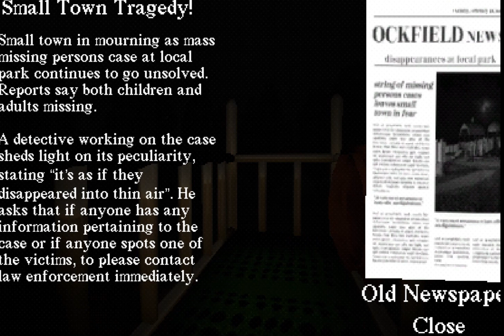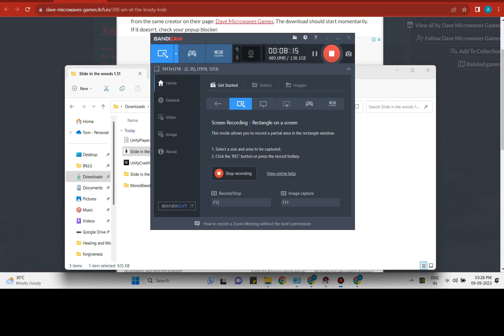Surviving playing the 'Slide in the Woods' Horror Game at 2:00 AM - definitely not a good idea (GGG)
🌙 Are you brave enough to join us as we dive into the spine-chilling world of 'Slide in the Woods' at the stroke of 2:00 AM? 🔦

In this hair-raising video, we take on the ultimate challenge of surviving the witching hour while playing one of the most terrifying horror games out there. Prepare for heart-pounding scares, nerve-wracking suspense, and a rollercoaster of emotions as we venture into the dark and eerie woods.

Will we make it through the night, or will the horrors lurking in the shadows consume us? Join us on this adrenaline-fueled journey, but be warned: it's definitely not a good idea for the faint of heart!

👻 Watch as we confront our deepest fears, navigate the treacherous woods, and uncover the horrifying secrets that lie within. Can we conquer the darkness, or will it conquer us? Only one way to find out!

Don't forget to hit that like button if you enjoy spine-tingling horror gameplay, subscribe for more thrilling adventures, and ring the notification bell to stay updated on our latest late-night scares.

Are you ready for the ultimate 2:00 AM horror experience? Grab your popcorn, turn off the lights, and let's dive headfirst into 'Slide in the Woods.' Just remember, it's definitely not a good idea...but it's going to be one wild ride! 😈💀🌲